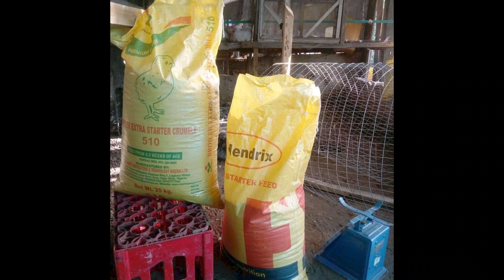ሙሉ ለሙሉ የወደመ የዶሮ እርባታ ይሄን ይመስላል በሰው ስህተት እኛ እንማራለን አይታቹ አትለፉት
ውጤታማ የሆንኩበትን 2 ሚስጥሮች ልንገራችሁ መስማት የሚፈልግ ብቻ ሙሉ መረጃውን እነሆ

ክትባት ለዶሮዎች እራሳቹ እንዴት በቀላሉ መስጠት ይቻላል ? ክትባት ለመግዛት ለ200ዶሮ ለ 500 ዶሮ ለ1000 ዶሮ ለ1500 ስንት ብር ወጪ አለው ሙሉ መረጃ

19,000 ብር የተጣራ ትርፋ የሚያስገኝ 200ዶሮ 70,000 ብር መነሻ ካፒታል

በወር የተጣራ 140,000 ሺህ ብር ትርፍ 580,000 ብር መነሻ ካፒታል 1500 ዶሮ 170 ብር ሒሳብ

በ5000 ብር ሙሉ ግቢ የዶሮ እርባታ መከራየት ይፈልጋሉ ? ለእርባታ መስፈርቶችን ያሟላ ከከተማ በቅርብ ርቀት የሚገኝ

1000 እንቁላል ጣይ ዶሮ ስንት ብር ያስፈልጋል በ376,000ሺህ ብር ካፒታል በወር የተጣራ 80,500 ብር የተጣራ

100 ዶሮዎች ምን ያህል መኖ ይጠቀማሉ ? ምን ያህል ቦታ ያስፈልጋል ?

50,000ሺህ ብር ወራዊ ገቢ የጫጩት አስተዳደግ እና መሉ እንክብካቤ ሙሉ ስልጠና

በመኖሪያ አካባቢ ለመስራት በዶሮ እርባታ ሽታ ተቸግረዋል ? ያለምንም መጥፎ ሽታ የምትሰሩበት 5 ሚስጥሮች ሙሉ መረጃ

በቤታቹ ቁጭ ብለቹ በወር የተጣራ 13,550 ብር በየወሩ በ150 ዶሮ ጀምራችሁ 50,000ሺህ ብረር መነሻ ካፒታል

ከ1000 ዶሮ በታች ዶሮ እርባታ መጀመር አይመከርም 368,000 ብር መነሻ ካፒታል

8ቱ ሁሉንም ዶሮ ሊገድሉ የሚችሉ ስህተቶች እና 5 የዶሮ የዶሮ ሞት መቀነሻ ሚስጥሮች ሳይንሳዊ ስልጠና ሙሉ መረጃ

ጥሩ የእንቁላል ጣይ ዶሮ የትኛው ዝርያ ነው? በየቀኑ ሳያቋርጡ እንቁላል ይጥላሉ ዶሮ  ለመግዛት ስታስቡ ጥንቃቄ ያስፈልጋል

እንቁላል መጣል የጀመሩ ዶሮዎች መግዛት ትርፉ ኪሳራ ነው የዶሮ አፍ መቁረጥ? የዶሮ መኖ በቀን ስንት ጊዜ ይሰጣል ? ሙሉ መረጃ እነሆ

ለዶሮ እርባታ የሚያስፈልጉን መሰረታዊ የእርባታ እቃዎች ጥቅማቸው እና ሙሉ የዎጋ ዝርዝር ሙሉ መረጃ መመገቢ,መጠጫ ,ሚዛን ,የመሳሰሉት

በ300 እንቁላል ጣይ ዶሮ ጀምራቹ በወር የተጣራ 27,500 ብር የተጣራ ትርፍ የአንድ እንቁላል ዋጋ 7 ብር እና የዶሮ መኖ 2750 ብር ገባ

fana tv,miko mike,wello tube,saba,abel birhanu,